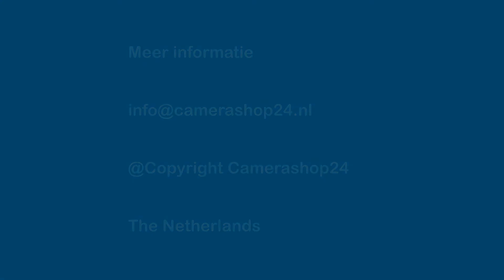8 Megapixel 4K IP Camera Dahua OeM - 30m nachtzicht -2.8mm lens - starlight - uhd3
8 Megapixel 4K IP Camera Dahua OeM - 30m nachtzicht -2.8mm lens - starlight - uhd3

4K 8 Megapixel IP dome camera
Dahua OEM IP camera met een zeer hoge resolutie van 8 megapixel (4K). De camerabeelden zijn haarscherp en helder. De kleinste details zijn zichtbaar en hierdoor kunt u mensen sneller herkennen. Als er te weinig licht aanwezig is zal de camera automatisch overschakelen op de ingebouwde infrarood leds. De array leds zorgen dan voor een nachtzicht tot 30 meter. Met een 2.8mm lens heeft de camera een brede kijkhoek. De IP camera beschikt over allerlei handige functies zoals bewegingsdetectie, tegenlichtcompensatie, ruisreductie, smart IR, region of interest en privacy masking. Via uw pc, tablet en smartphone kunt u de beelden bekijken. Sluit de camera aan op een NVR recorder om opnames te maken. De camera ondersteunt Power over Ethernet (PoE), waardoor een stroompunt in de buurt van de camera niet nodig is. De behuizing van de dome is vandaalbestendig en u kunt de camera zowel binnen als buiten gebruiken. Het is mogelijk om beelden op te nemen door een SD kaart (max. 256GB) in de camera te stoppen.

Kenmerken
• 8 megapixel 4K resolutie
• 2.8mm lens / kijkhoek 102º
• Nachtzicht 30 meter
• WDR, BLC, bewegingsdetectie
• PoE (voeding over UTP kabel)
• Weerbestendig (IP67) en vandaalproof
• SDkaart slot

Meer info?